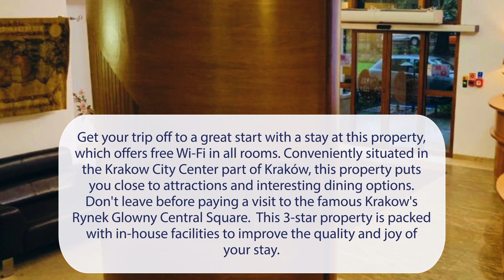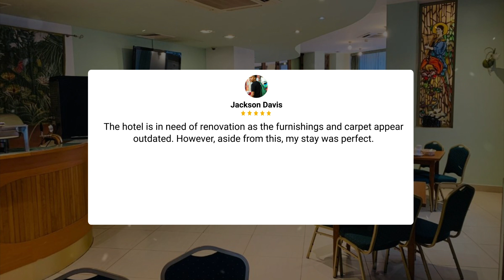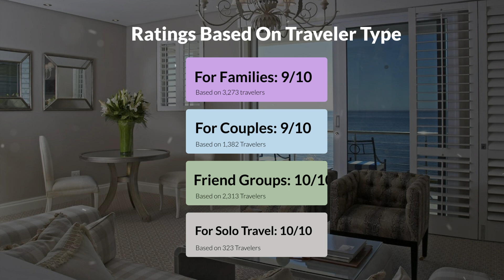Matejko Hotel, Kraków Review - Is This Hotel Worth It?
In this video, we reviewed the Matejko Hotel, Kraków based on its price, quality, value for money, and more. We also gave it ratings based on the travel type and more.

Additionally, we'll provide you with insights into the nearby attractions and activities that you can enjoy during your stay at Matejko Hotel, Kraków. Whether it's exploring the local culture, sightseeing, or shopping, we've got you covered.